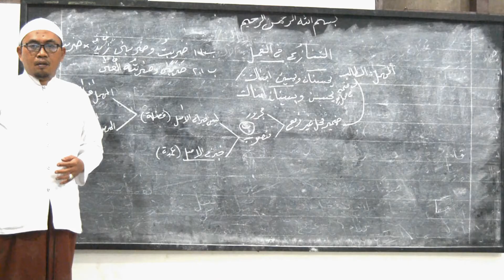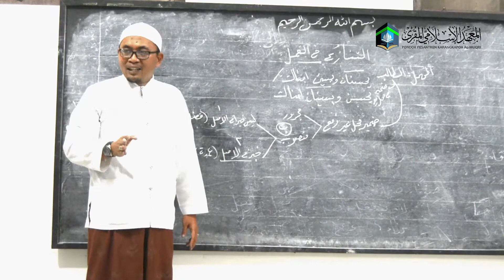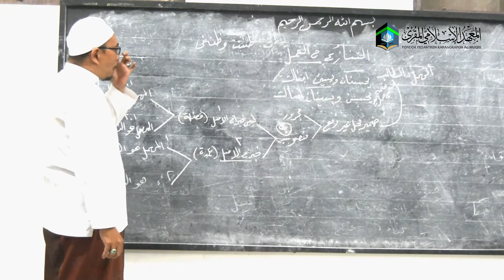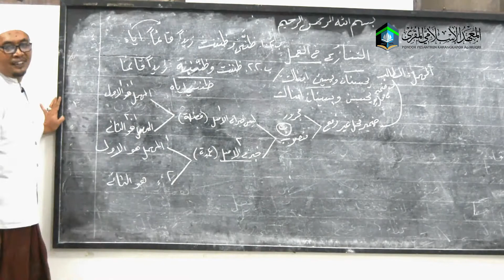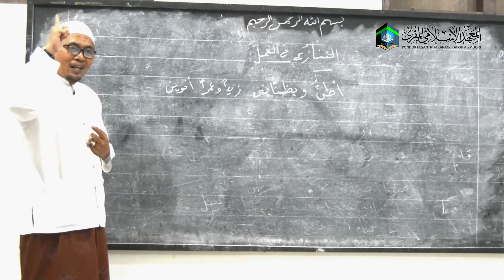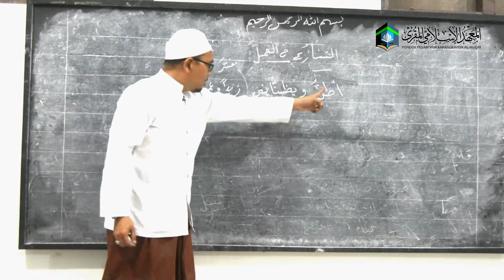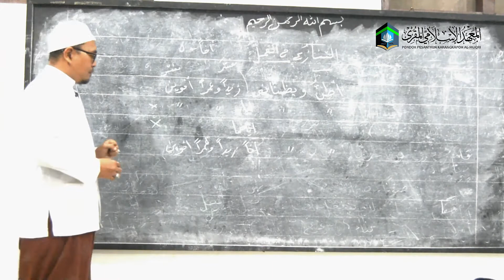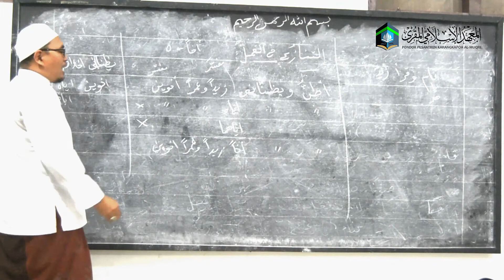Ngaji Alfiyyah Ibni Malik: Penjelasan Bab Tanazu' (Bagian 3/Selesai) - KH.M. ZAINURRAHMAN HAMMAM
Media publikasi pengajian (nasyr al ulūm), informasi dan komunikasi Pondok Pesantren Karangkapoh AL-MUQRI Prenduan, Pragaan, Sumenep.